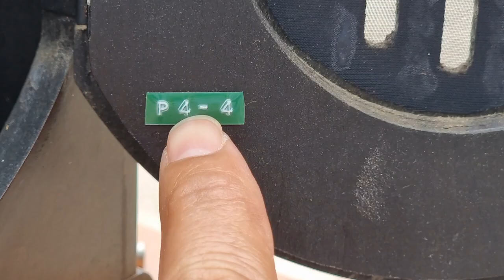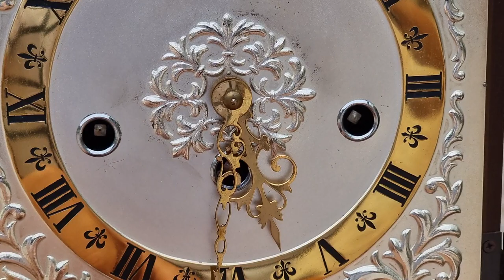CHỐT CỌC 1 TUẦN RỒI GỌI K NGHE EM GIẢM 1TR CÒN 6.900 ĐỒNG HỒ ĐỨC W714.20 LH 0822281999-0911169961